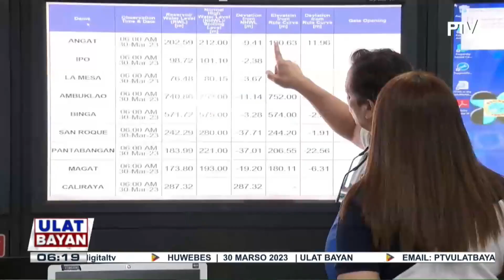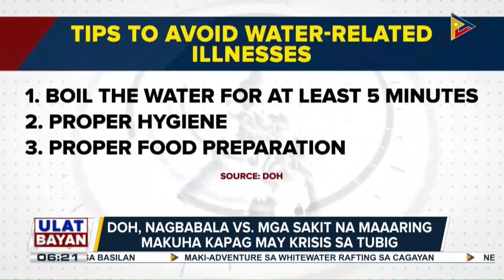Lebel ng tubig sa mga dam, nagsisimula nang bumaba